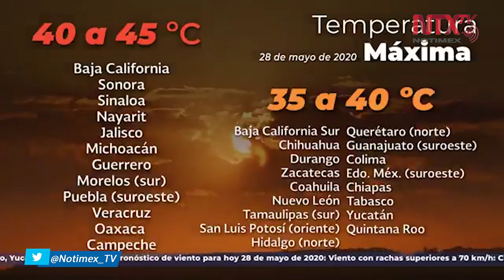Pronostican lluvias con granizo en el norte del territorio nacional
El Servicio Meteorológico Nacional dio a conocer que este jueves se esperan lluvias, acompañadas de descargas eléctricas, granizadas, fuertes rachas de viento y formación de tornados en zonas de Chihuahua, Coahuila, Nuevo León y Tamaulipas.